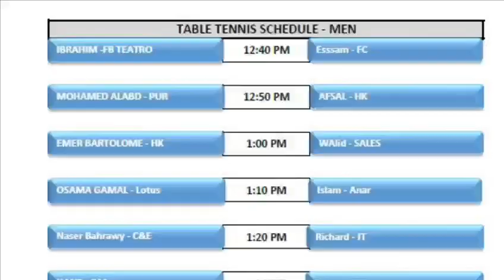Table Tennis Tournament 2020 in Hilton Riyadh